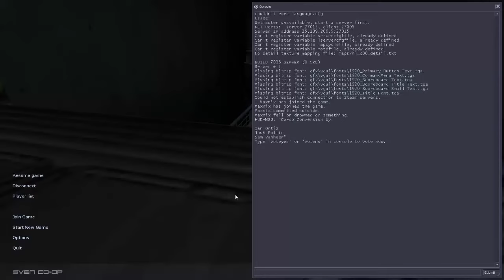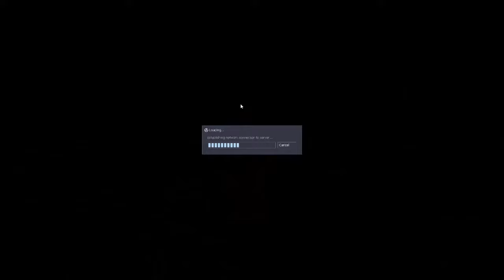Some Losers Play: Sven Co-op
Me and Max play some Sven Co-op and it gets pretty messy.